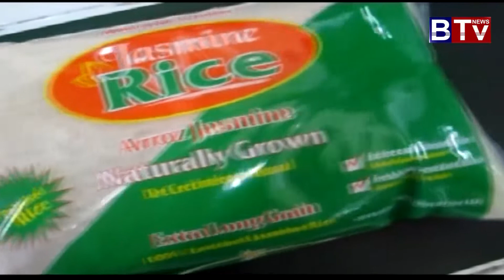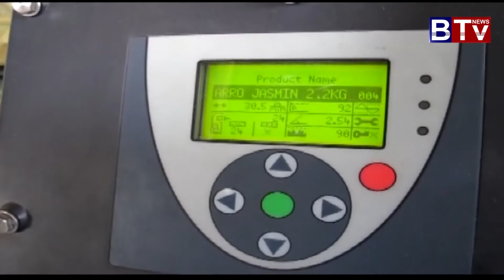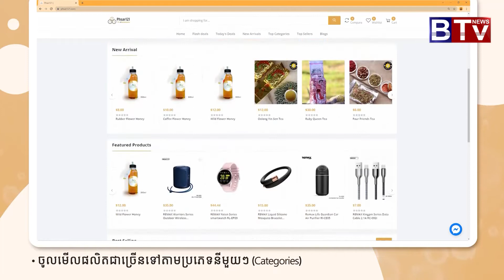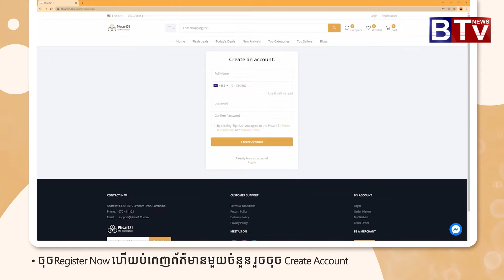សហគ្រិនភាព និងសេដ្ខកិច្ចឌីជីថល | Entrepreneurship and Digital Economy